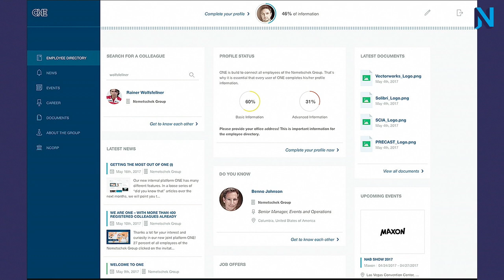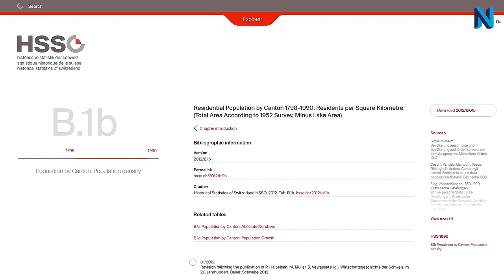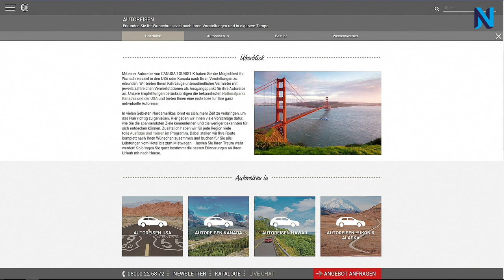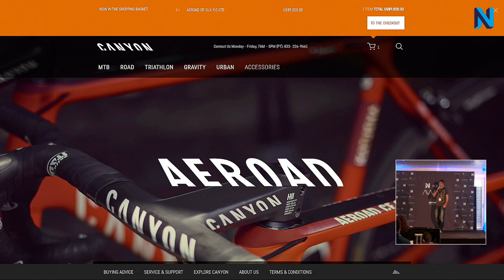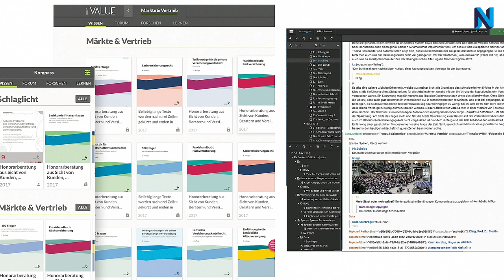Neos Awards 2018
The Neos Conference 2018 Awards